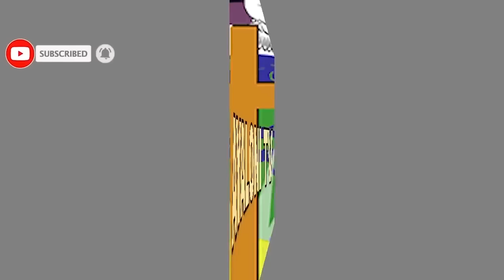IBIVUME 5 ABISHYIZE HANZE/Aba bayobozi b'amadini IMANA yarabavumye n'abakurikira/NABO N'IBIVUME